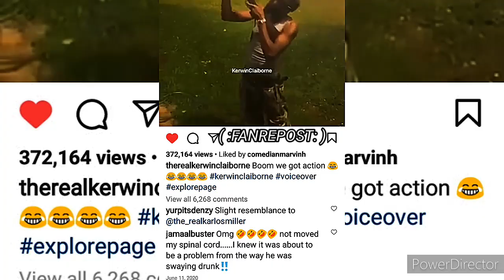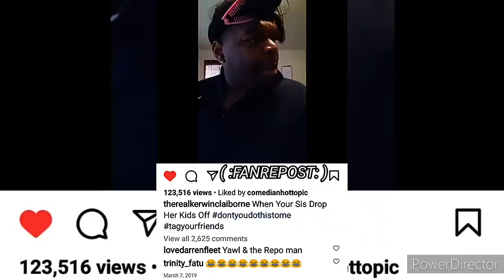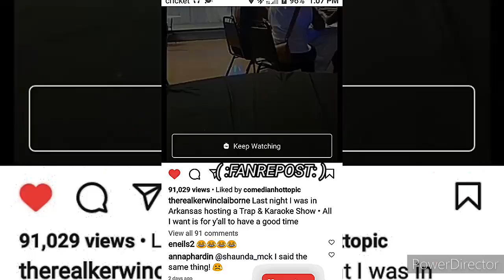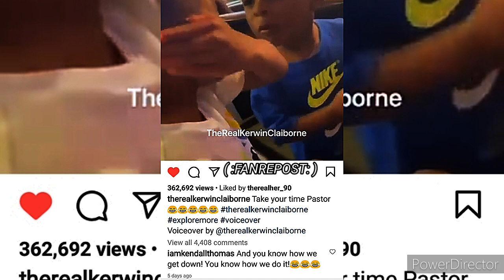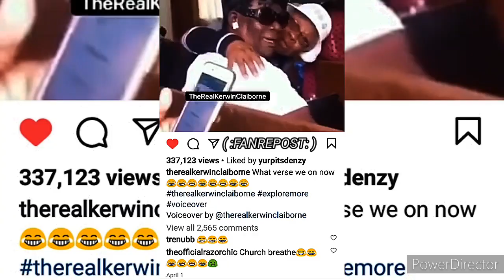KERWIN CLAIBORNE - YOU GOTTA GET THIS GIRL OFF THE LINE WITH ME DOGGONEIT yep_im_kajun SKIT'S 👍👉🏾😂🤣